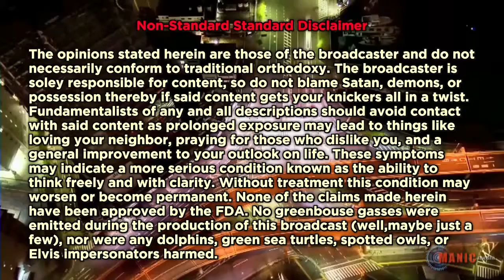Second Sunday of Advent (Evening Service)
Fifty-fourth And Lexington (Mark 1.1-8)
There is no song so broken, no monotone so horrible, no voice so tremulous, that God can't take it and compose it into a beautiful symphony.